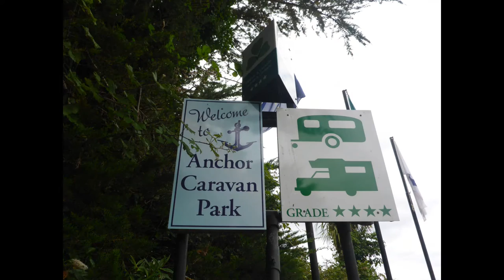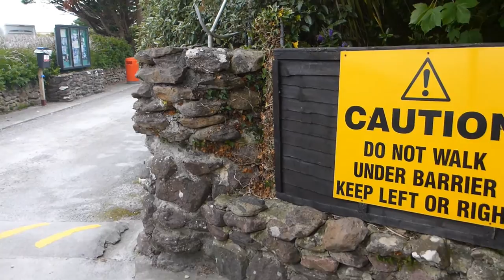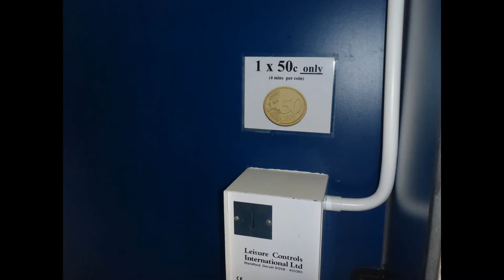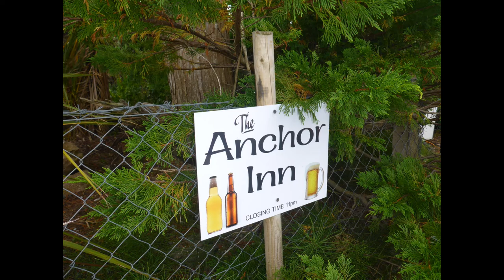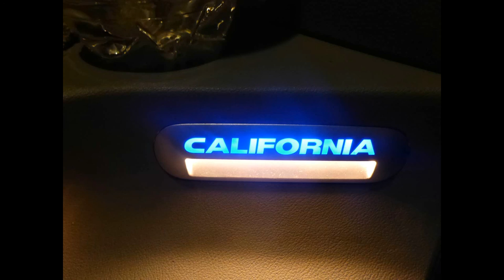40 - California on Tour - Camping Anchor Caravan Park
California on Tour - Camping Anchor Caravan Park

Bewertung bei Camping.info:

Der schönste Campingplatz unserer Irlandtour
 Der wohl schönste Campingplatz unserer Irlandtour. Leider gab es eine kleine Schwachstelle. Diese gleich mal zuerst. Nicht alle Stellplätze hatten einen Stromanschluss. Daher konnten wir leider nur für eine Nacht bleiben. Dabei hätten wir es hier sicher viel länger aushalten können, denn der Platz war wunderschön. Der Empfang war überaus freundlich. Die ganze Anlage machte einen liebevoll gepflegten Eindruck. Alles war mit blühenden Blumen bepflanzt. Die Camper passten perfekt zum Platz. Alle waren freundlich und abends wurden irische Lieder gesungen. Die Sanitäranlage war nicht die Neuste, aber immer tiptop sauber. Der Zugang zum Strand lag gleich hinter den Mobilehomes. Über die Dünen gelangte man zum wunderschönen Strand. Hätte das Wetter mitgespielt, hätte man hier sicher wunderbar baden können. Die Abfahrt am nächsten Tag war schon etwas traurig. Sollten wir wieder einmal Irland bereisen, werden wir wohl gern hier her zurückkehren.